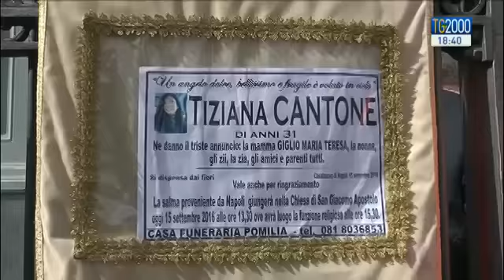I funerali della ragazza suicida per video hard. La madre:"Non meritava questo"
Casalnuovo, in provincia di Napoli, dà l'estremo saluto a Tiziana, la ragazza che si è tolta la vita dopo la diffusione sui social di un suo video hard. Dopo tanta solitudine, finalmente un grande abbraccio. Preghiamo per la conversione di chi vive nella malvagità, dice il parroco nell'omelia. E intanto sono quattro le persone indagate dalla Procura partenopea con l'accusa di diffamazione. Servizio di Silvio Vitelli.